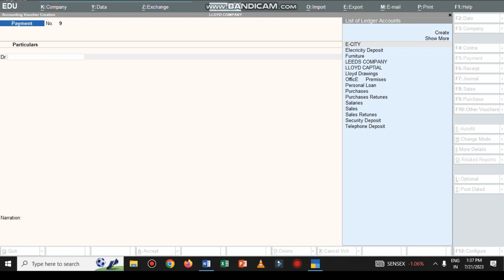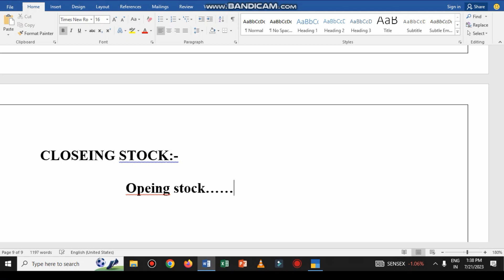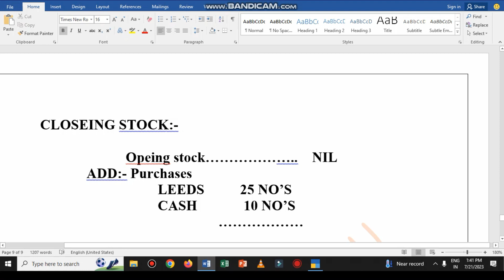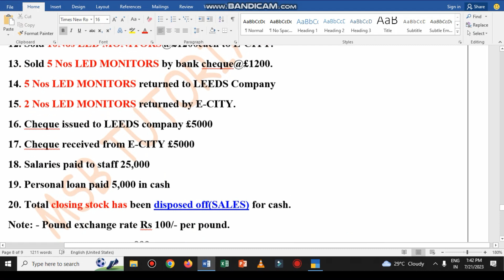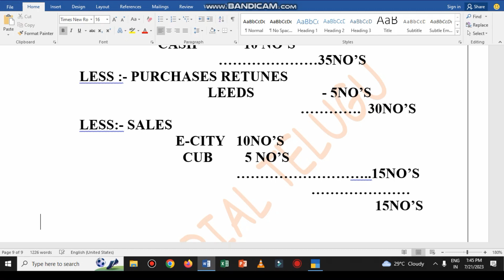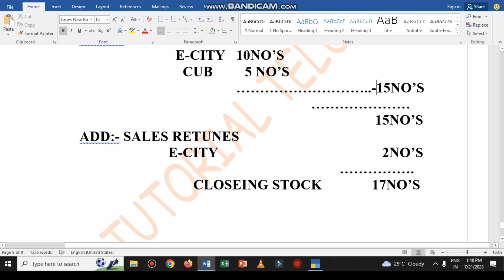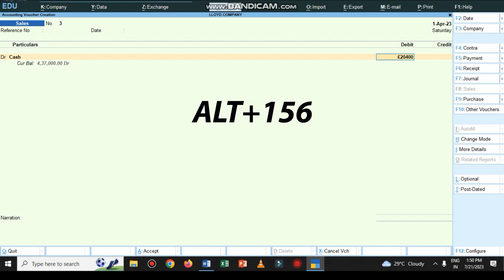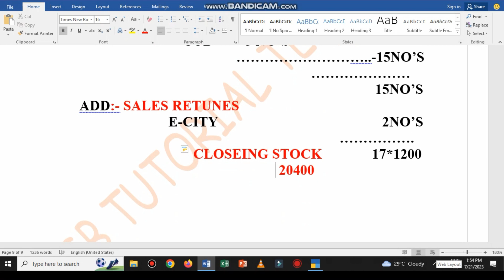Foreign Currency & Calculation Of Closing Stock Problem-6 Part 3 , In Tally Prime | in (తెలుగు)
How To Create New Company In TALLY PRIME In TELUGU :